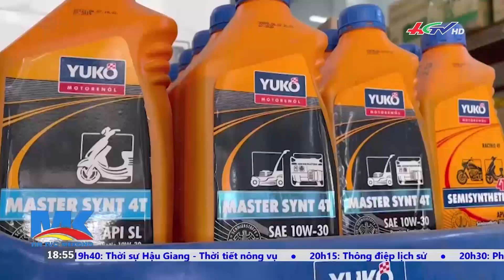Hàng lậu, không rõ nguồn gốc tiếp tục nóng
Hàng lậu, không rõ nguồn gốc tiếp tục nóng | TIN NÓNG MEKONG

* Zalo: Truyền hình Hậu Giang
* App: Hậu Giang TV
* Điện thoại: 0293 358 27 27